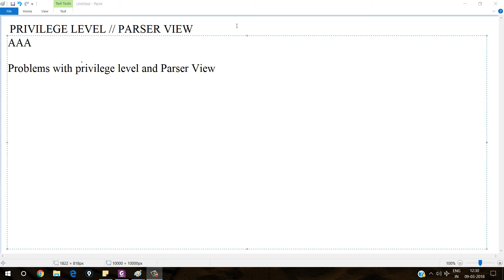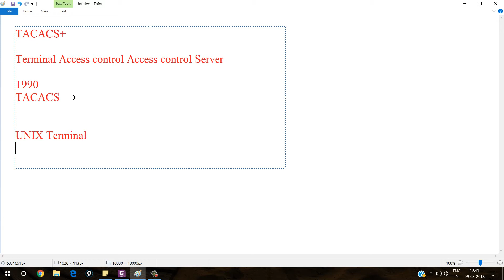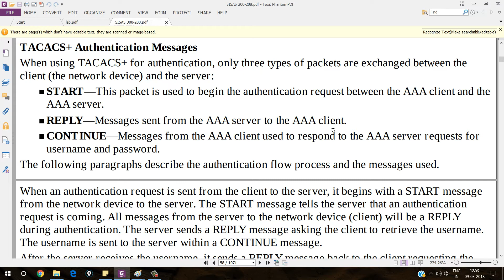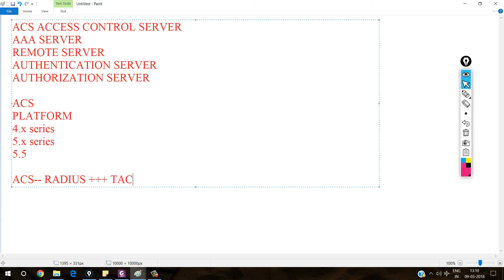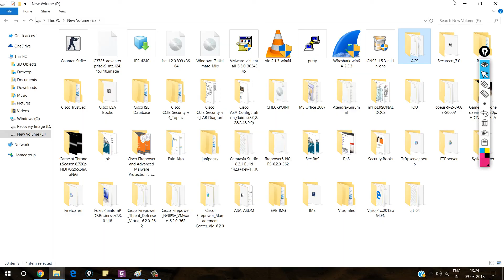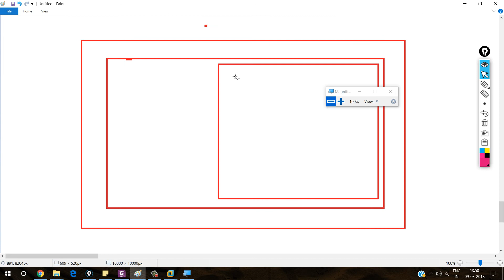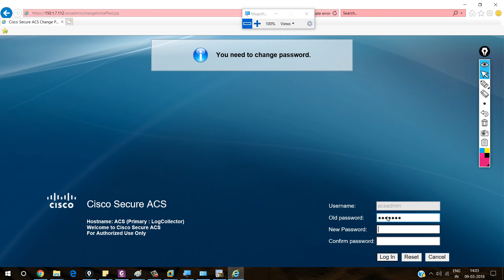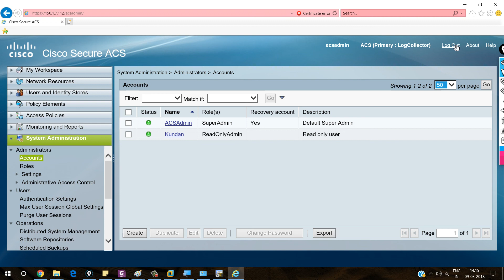D 4 TACASS AND ACS INSTLL